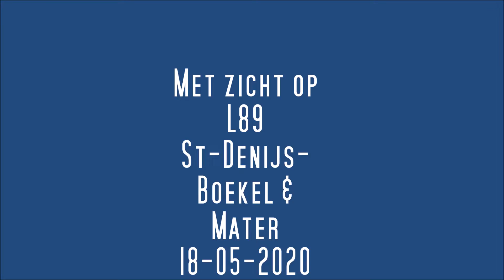Met zicht op L89 18 05 2020